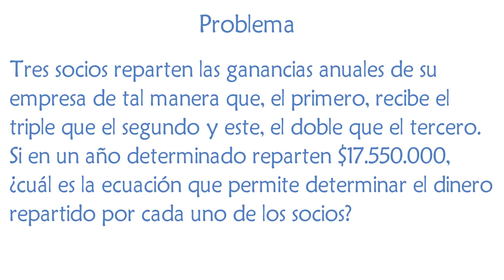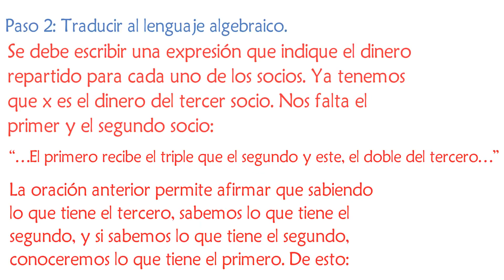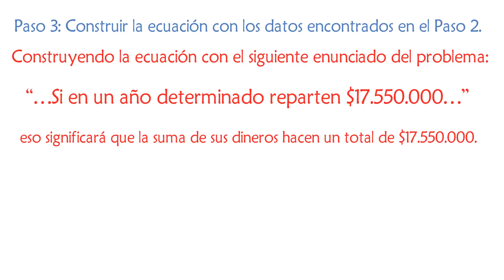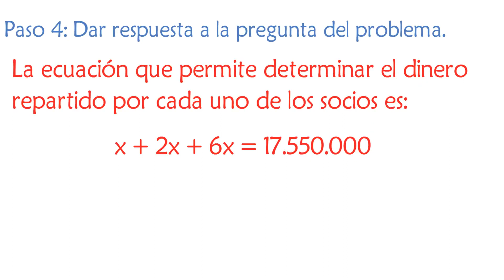MATERIAL DE ESTUDIO 1° MEDIOS 2020: Cápsula Matemáticas 14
Nombre: Construyendo algebraicamente una ecuación de primer grado de acuerdo a los datos  entregados en el problema. (Duración 3:32)